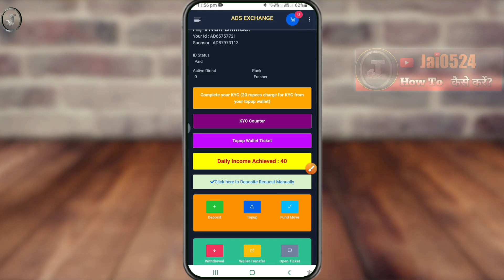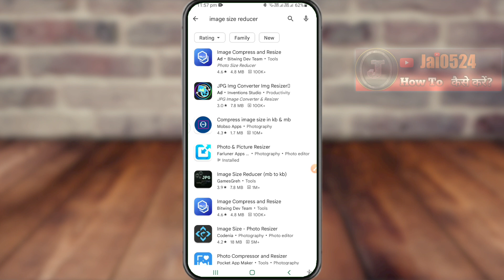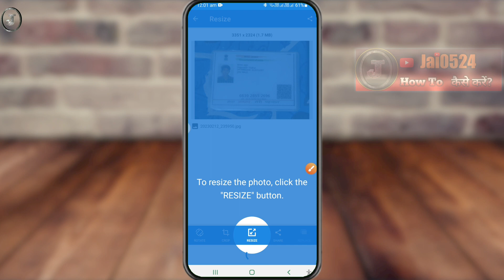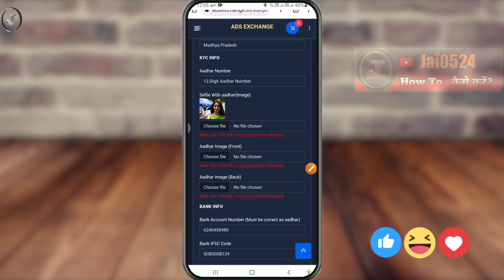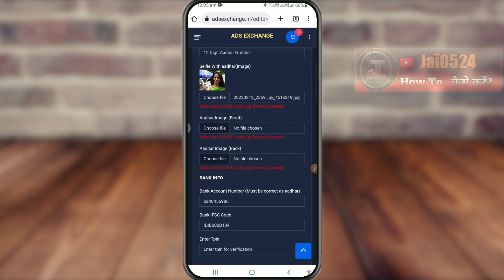compress image size without losing qualit // mb to kb // photo ki size kam karne ka tarika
Ads exchange eKYC | photo Max size 100 KB kaise kare  | ads exchange photo ki size 100 KB kaise kare

💯 How to fix login Problem Ads Exchange | AD Exchange task problem Solve 2022
AADHAR KYC SIMPLE SE SIMPLE WAY ME KAISE KAREN II KYA KARNA HAI ISKE LIYE?
Ads exchange Topup wallet मे ₹20 नही है ekyc कैसे करे|ads exchange ekyc process|ads exchange ekyc

New update version -: 👏👏साथियों नमस्कार👏👏

गुड न्यूज  प्ले स्टोर पे अपडेट हो चुका है ,पुरानी एप्स डिलीट करके नया इंस्टॉल करिए , लॉगिन करिए और टास्क पूरा करिए आप सभी

डायरेक्ट प्ले स्टोर पे जाने का लिंक👆👆

your queries -

ads exchange max size 100KB kaise kare
eKYC me photo 100KB kaise kare
ads exchange today update
ads exchange something went
ads exchange official channel
ads exchange new plan
ads exchange
ad exchange
ad exchange 2022
ad exchange login problem
login problem
how to fix login problem
how to fix task
task completed
auto complete task
ads exchange login
ad exchange login kaise kare
ad exchange login
ad exchange login nahi ho raha hai
ad exchange login kaise karen
ad exchange login app
ad exchange login link
ads exchange login task
ad exchange login kya hai
ad exchange login today
how to Remove restricted Facebook
Ads exchange eKYC
ads exchange photo ki size 100 KB kaise kare
ads exchange,compress photo size in kb
rugby league highlights
ads exchange new update today
ads exchange kyc kaise kare
WhatsApp Diseppring Massage Disable |  व्हाट्सएप में घड़ी के चिन्ह को कैसे हटाएं | How To Remove watch icon

WhatsApp Default Message Timer New Update | WhatsApp Disappearing Message 24 Hours New Update 2021

Whatsapp par disappearing message wala feature to pahele hi aagaya tha but ab whatsapp disappearing message 24 hours or 90 days default message timer bhi aagaya hai jiski madad se ab aap 90 days or 24 hours ke liye bhi disappearing message timer set kar sakte hai